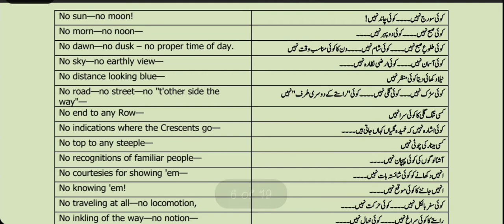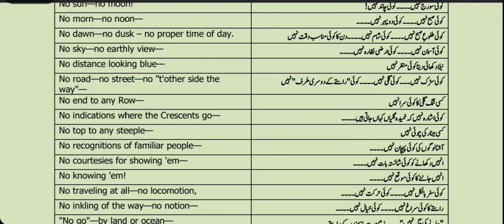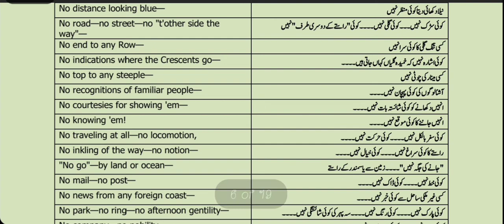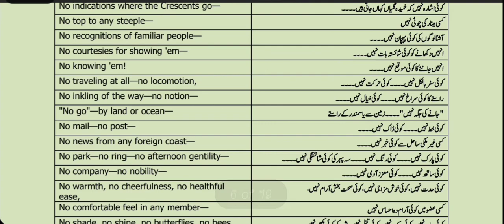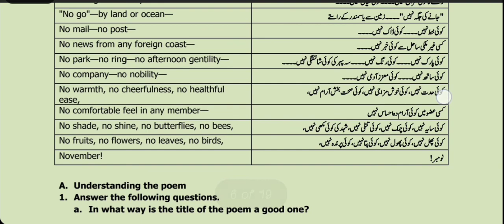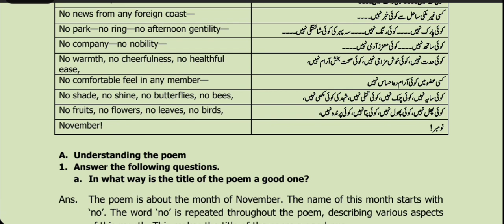Class 7 English poem No ! Translation by PIPS School System Hafizabad